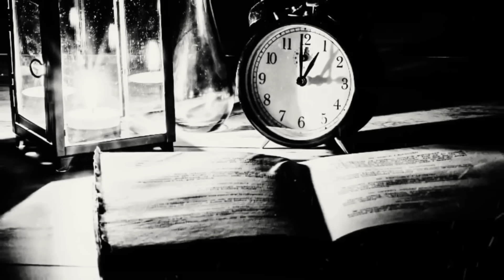5 Relatos De Pactos con El DIABLO, Nunca Hagas un Pacto Demoníaco (Relatos de Horror) Trovip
La Historias de Militares son sorprendentes, pero habéis escuchado ¿Un Militar que pactará con el Diablo? 4 Relatos de Terror Real sobre Pactos con el diablo.

🎉Adquiere mis libros en Amazon Author🎉
1. Seres Extraños Son Ocultados por Militares
2. Pacto Infernal y Jugando Con Los Demonios vol 1
3. Maldita Obsesión 7 Relatos Basados en Hechos Reales